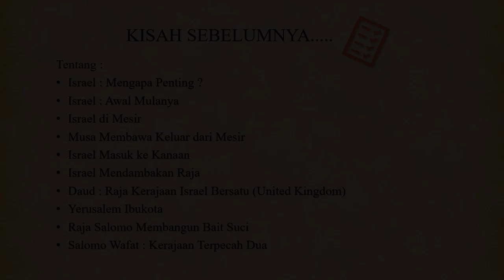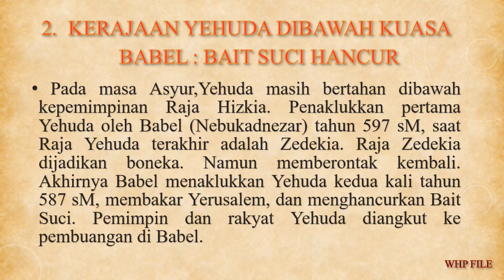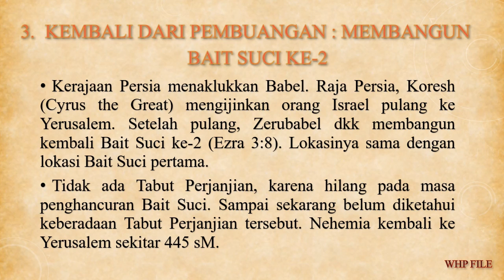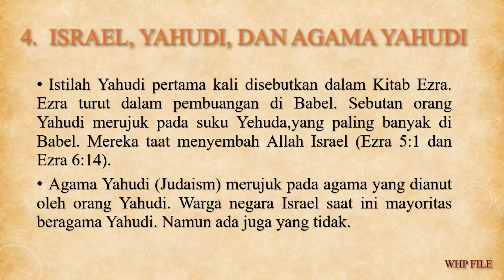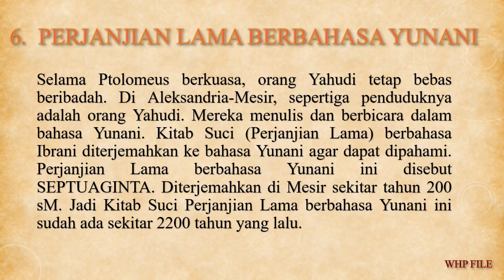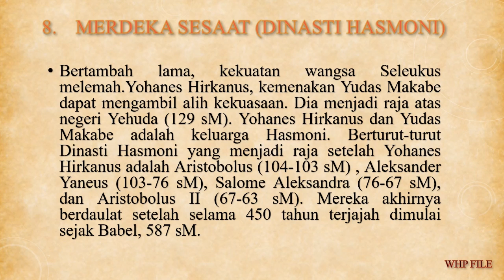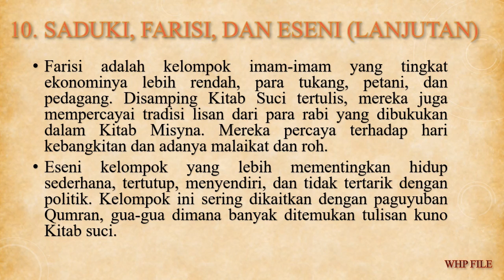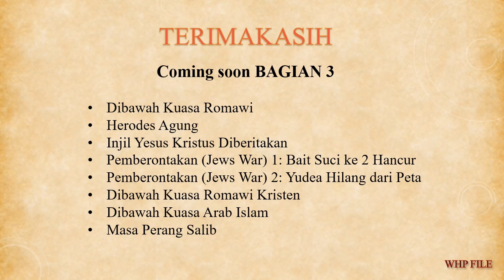ISRAEL : Kisah Ribuan Tahun Selayang Pandang....Bagian 2 dari 4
Kisah ini rangkuman dari keingintahuan saya tentang Israel paling tidak secara garis besarnya (Big Picture). Saya bagikan dengan harapan dapat bermanfaat bagi orang lain. Terdiri dari 4 bagian.

Video ini adalah bagian 2 tentang kisah penjajahan asing terhadap Israel selama 450 tahun sampai akhirnya mereka berdaulat sesaat.

Kisah-kisah sebelumnya dapat dilihat di bagian 1 dan kisah berikutnya akan dilanjutkan di Bagian 3, dan Bagian 4.

Video ini di design dengan ringkas dan mudah dibaca, sehingga diharapkan penonton dapat menyimak setiap poin yang ada didalam video untuk mendapatkan manfaat maksimal.